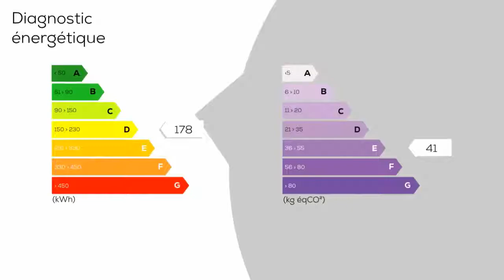A vendre - Maison/villa - LES SABLES-D'OLONNE (85100) - 4 pièces - 90m²